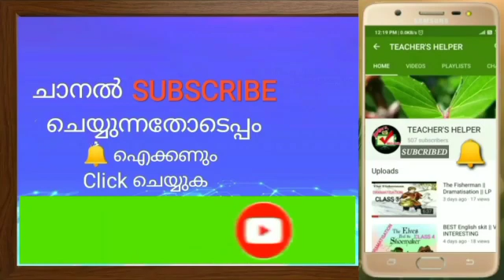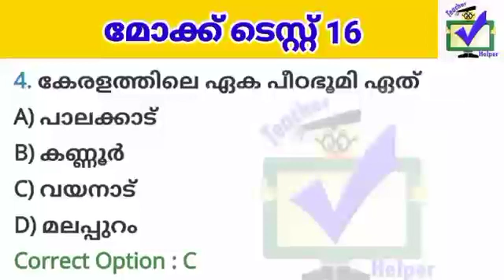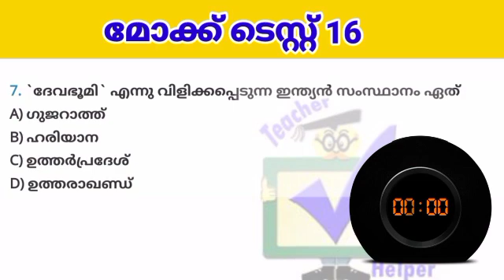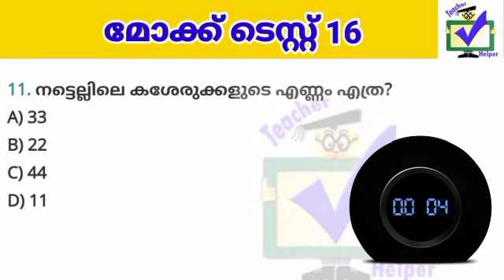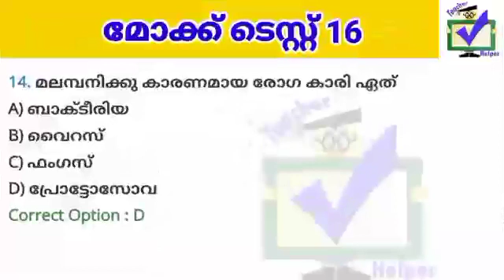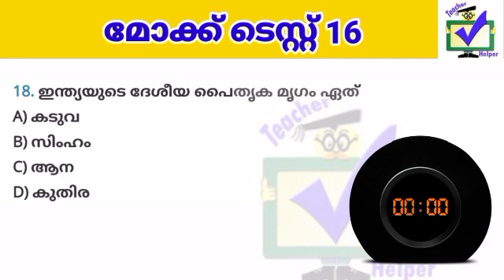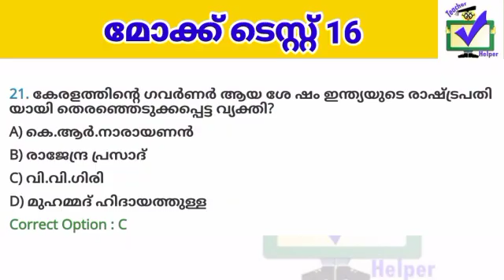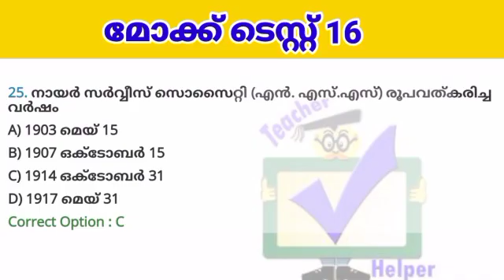മോക്ക് ടെസ്റ്റ് 16 |25ചോദ്യം| LPSA /UPSA / TET / HSA || ഇതിൽ എത്ര ചോദ്യങ്ങൾ അറിയാം| Mock Test 16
*LPSA/UPSA മോക്ക് ടെസ്റ്റ് Part 1*